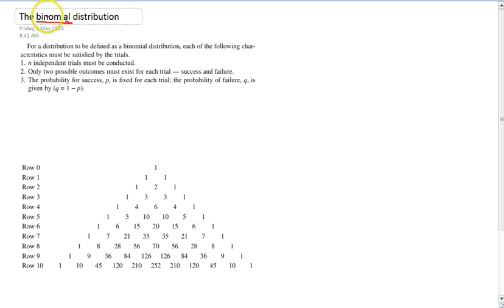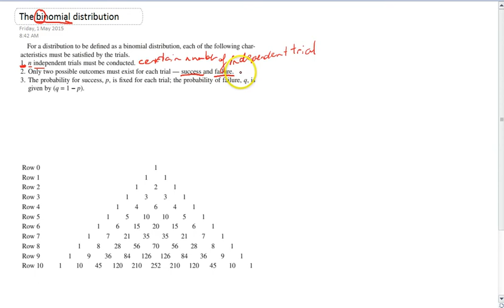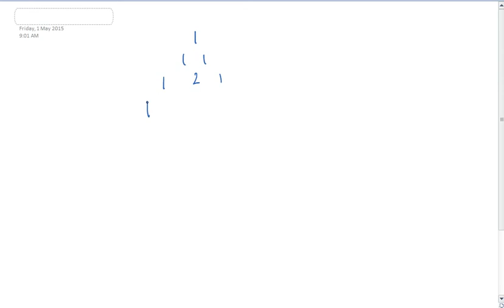Binomial distribution Combinations